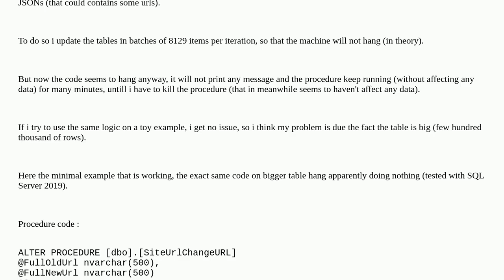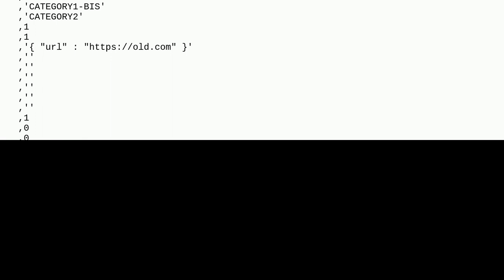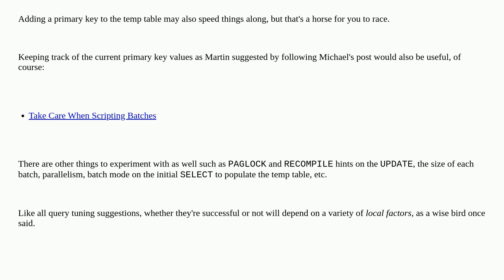SQL Server procedure, to find and replace data inside big table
A special thanks goes out to the community

  sql-server t-sql replace stored-procedures